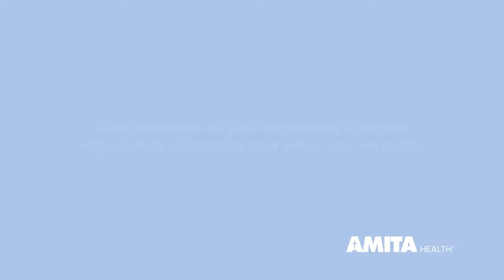Pelvic Floor Exercises You Can Do Anytime, Anywhere — AMITA Health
Would pelvic floor exercises help you improve your health?

Pelvic floor exercises such as kegels can be done anywhere at anytime… when you’re waiting at a red light, during commercial breaks of TV shows, even sitting among other people (who’s gonna know?). In this video, AMITA Health nurse practitioner Nicole Rodriguez, NP, explains why women have no excuse to “forget” to strengthen your pelvic floor muscles with regular, discreet kegel exercises.